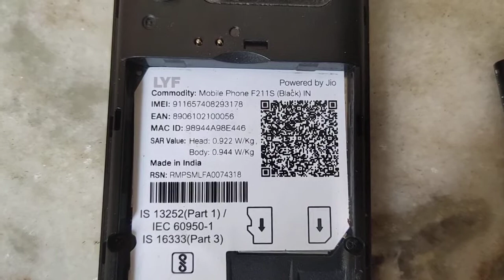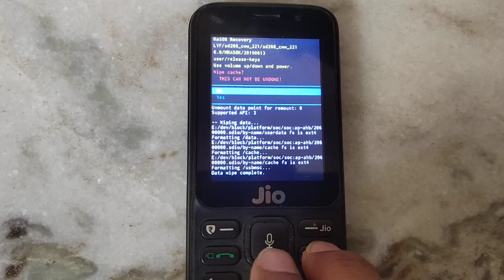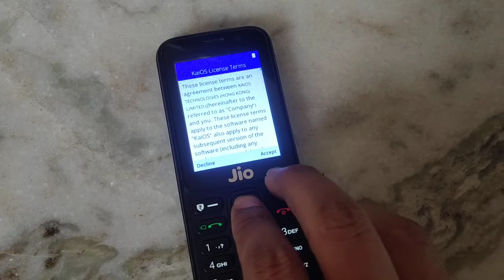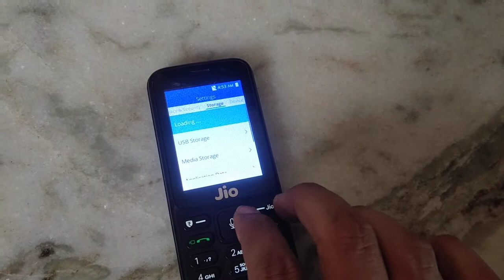JIO PHONE F211S HANG ON LOGO LOCK REMOVE WIHTOUT FLASH APNE GHAR KHOLE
JIO PHONE F211S HANG ON LOGO LOCK REMOVE WIHTOUT FLASH